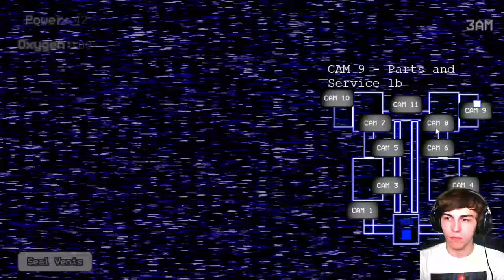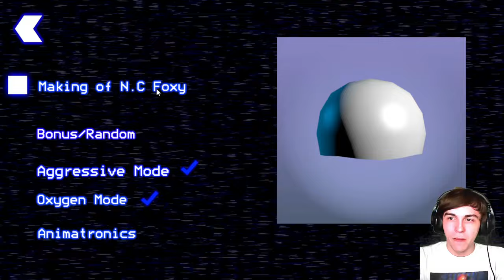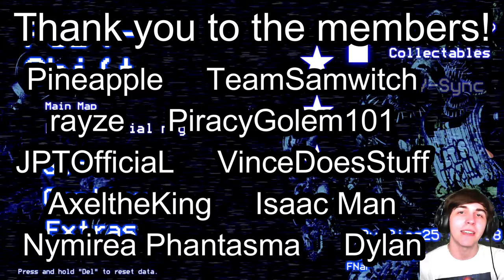Where Are the Instructions?? | Post-Shift | Aggressive Mode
Filler video blah blah blah. Silly lil mode

Shoutout to the members:
Pineapple
Dylan
AxeltheKing
TeamSamwitch
Nymirea Phantasma
PiracyGolem101
JPTOfficiaL
rayze
VinceDoesStuff
Isaac Man

0:00 - Intro
0:16 - Highlights
1:45 - Aggressive Mode
7:48 - After Thoughts & Extras
9:18 - Outro

Post-Shift | Aggressive Mode